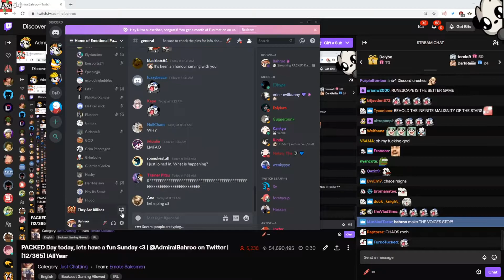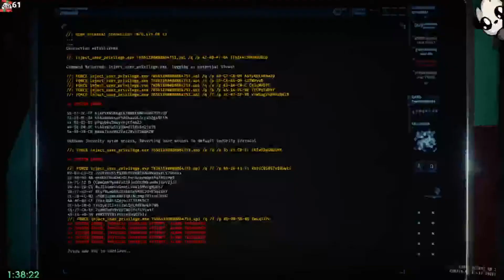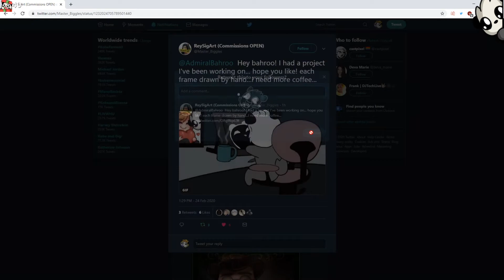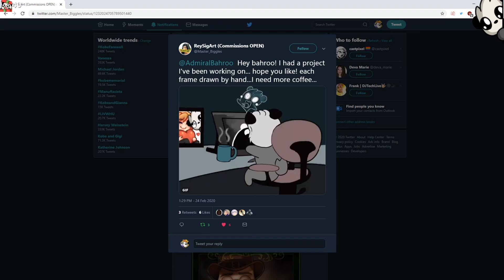ADMIRALBAHROO's Top Twitch Clips Compilation #23!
Enjoy AdmiralBahroo's top Twitch clips between Feb 22, 2020 and Feb 29, 2020

, and give them a follow!

- 0:00 clipped by MrFinnT
- 0:43 clipped by destreader13
- 1:07 clipped by destreader13
- 1:14 clipped by Kosherbeeftaco
- 1:42 clipped by LiuBei7
- 2:12 clipped by Biginchunkin
- 2:56 clipped by TaggerFoSho
- 3:01 clipped by AntiSpiral
- 3:21 clipped by destreader13
- 3:58 clipped by TheFeydude
- 4:26 clipped by JordanTurbo27
- 4:55 clipped by destreader13
- 5:27 clipped by master_bigglez